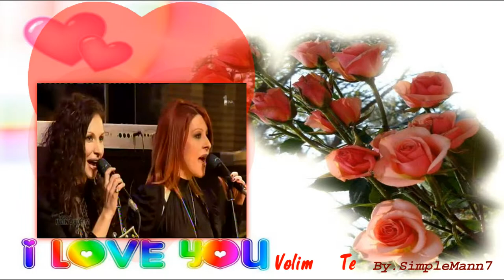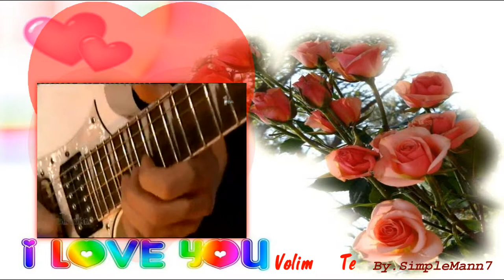KERBER Medena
Medena - Kerber